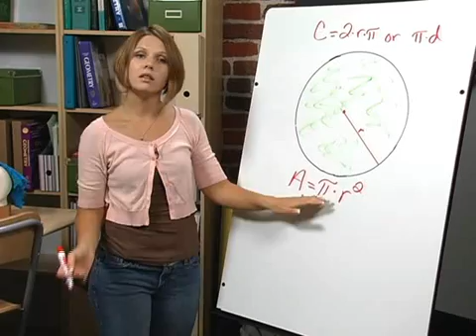Geometry with Melissa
Explore the basics of geometry through the examination of everyday objects, pictures, and diagrams. Melissa teaches easy-to-remember tricks for measuring angles, area, perimeter, volume, and surface area of different shapes and figures. She also spends a lot of time on proofs, one of the most difficult geometric concepts to master. After this course, you're sure to see geometric concepts all over the place - outside, at home, and even in a pool hall!